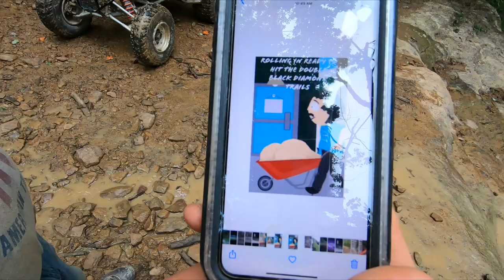Windrock park trail 54a the "Devil's elbow" on a Honda TRX450r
You seen him on the trail 15 videos. You seen him on the little mule videos. and now you see him taking on the devil's elbow!